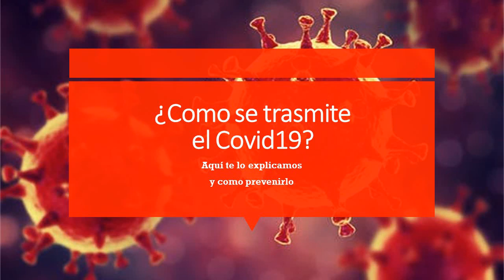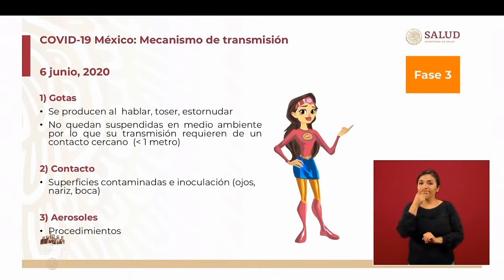¿Cómo se trasmite el CoronaVirus?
La doctora Alexia de la Torre nos dice como se trasmite este nuevo virus